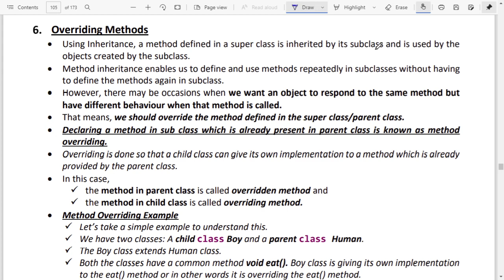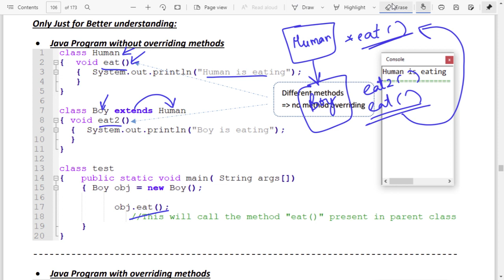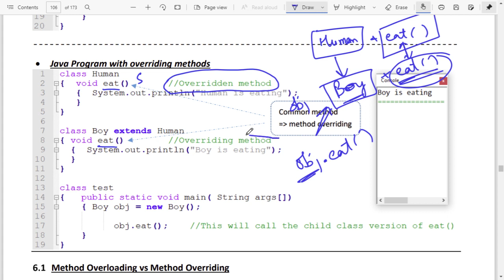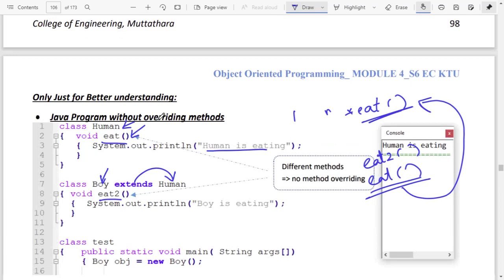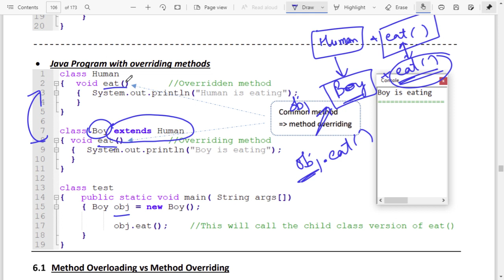Method Overriding in JAVA (EC312 OOP KTU)